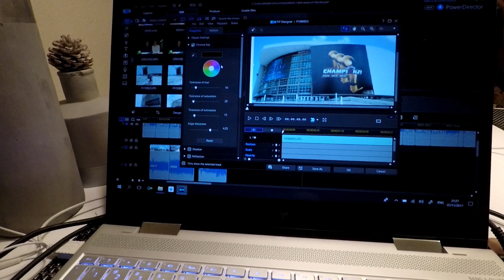Verjaardag Sanne | Lange succesvolle nacht | verjaardagsboodschap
Vanzelfsprekend wordt de verjaardag van Sanne niet overgeslagen. 15 jaar alweer! Na een moeilijk begin heeft Maikel een lange maar succesvolle nacht en doen we een verjaardagsboodschap.